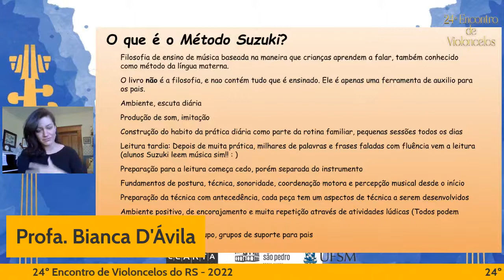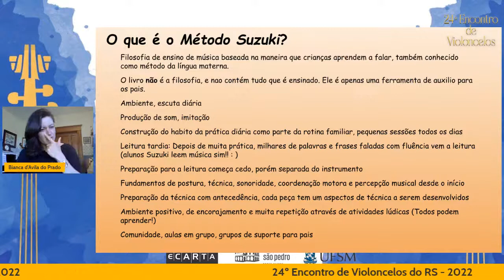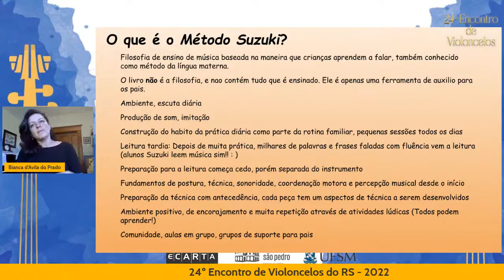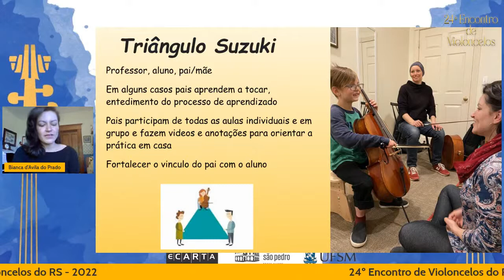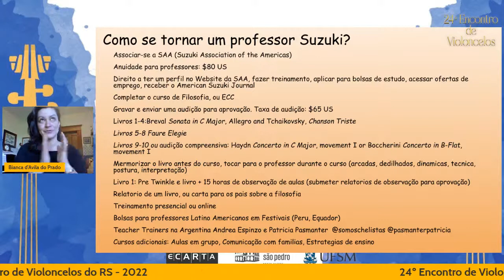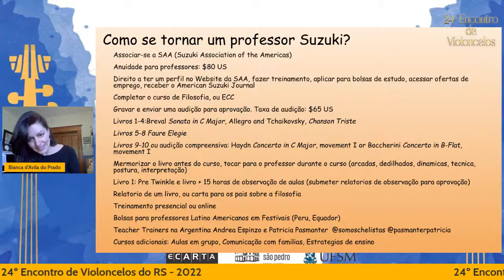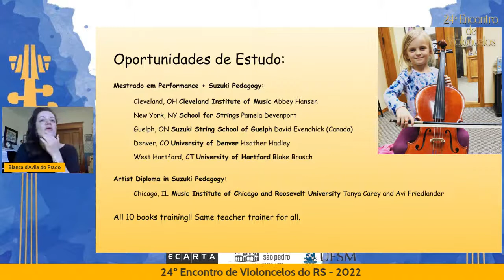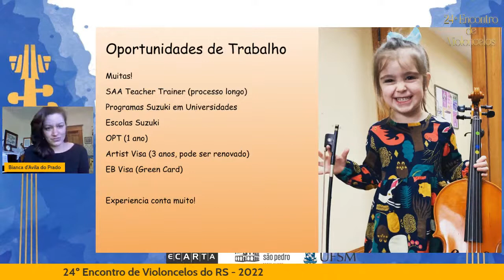Palestra: Método Suzuki, com Bianca D'Ávila do Prado